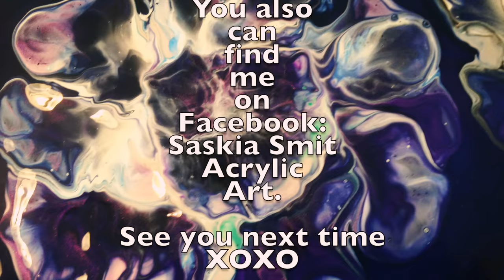#25 Blowing flowers, acrylic pouring art with a straw.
Hello again,
We had another challenge in our Dut pouring group on Facebook and Rianne (a member) challenged us to blow some flowers with a straw.
I was totally covered in paint at the end, my clothes, my hair and even my face XD.
I liked doing it but I won't be doing this again soon.